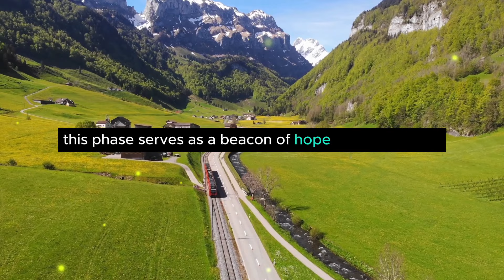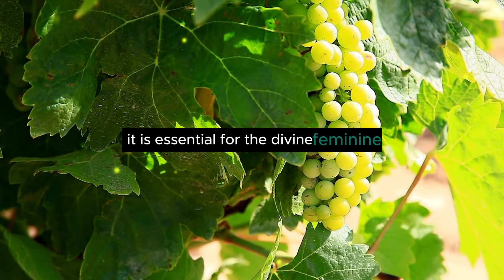Embrace The Power Of Divine Masculine: Twin Flames Transformation 🔥✨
🔥✨ Are you ready to unlock the incredible power of the Divine Masculine within your Twin Flame journey? In this transformative video, we explore the profound shifts that occur when Twin Flames embrace their authentic selves and step into their Divine Masculine energy.

14 Ways To Tell If Your DIVINE MASCULINE Truly Loves You Despite Their Hot And Cold Behavior 🔥❄️

🔥✨Discover the essential steps to harness this powerful energy for personal growth and spiritual evolution.

🔥✨ Join us as we delve into the core principles of the Divine Masculine, shedding light on the importance of balance, strength, and emotional intelligence. Learn how this awakening can lead to epic relationships and transformations in the overall life experience.

🔥✨ Whether you are currently on your Twin Flame journey or seeking to understand the dynamics of this powerful connection, this video offers valuable insights, guidance, and practical tips to help you navigate your path.

Together, let’s embark on this epic transformation journey and unlock the true potential of the Divine Masculine!

This video is for educational and informational purposes only and is not intended to infringe any copyright laws. If you are the copyright holder and believe your material has been used unfairly, don't hesitate to contact us at the email address provided in the About section (of the channel).
00:00 Introduction
03:21 Harmonic Connection
06:13 Power of Self Love
07:43 Divine Masculine Role
09:21 Trusting the Process
11:28 Establishing Boundaries